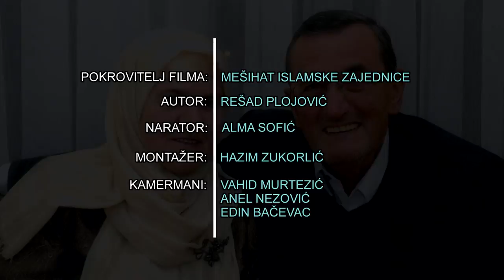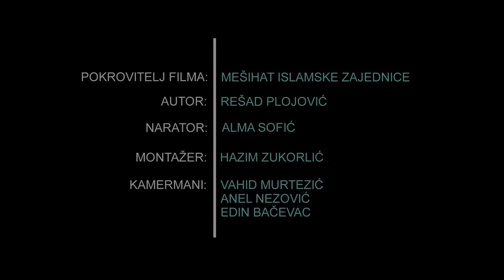Dokumentarni film - HAJRO ef. TUTIĆ (50 godina rada u Islamskoj zajednici)